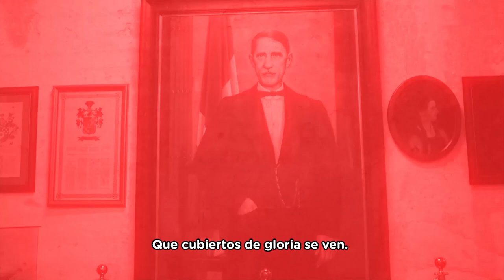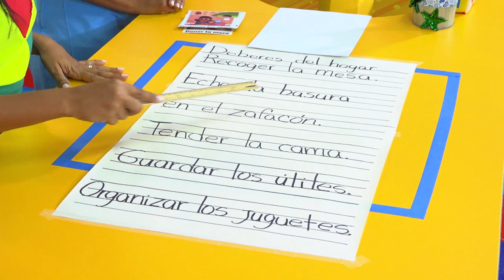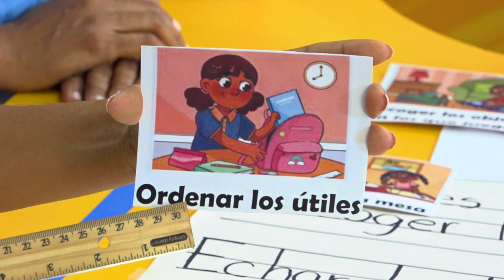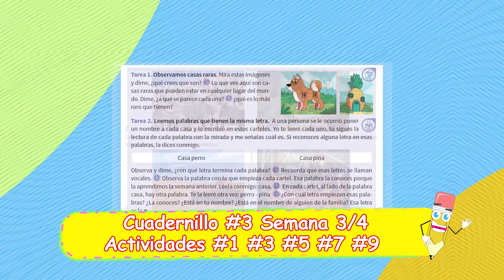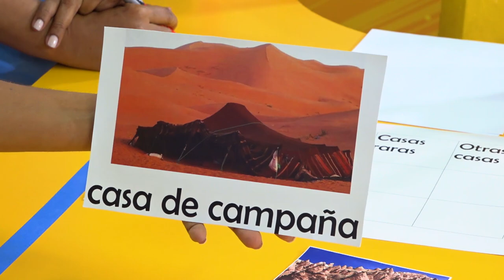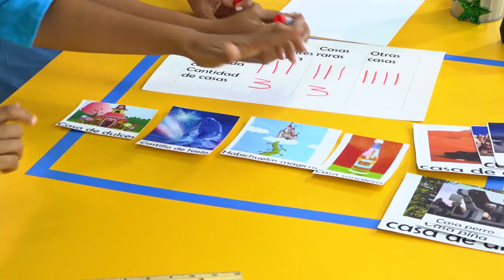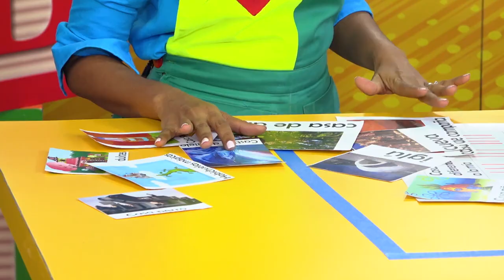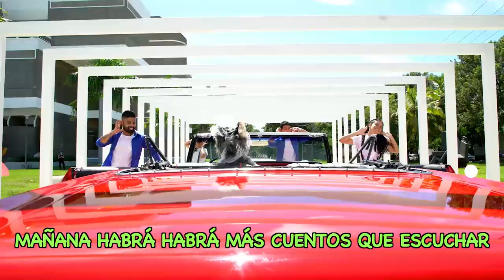PRE PRIMARIA -01/03/21-